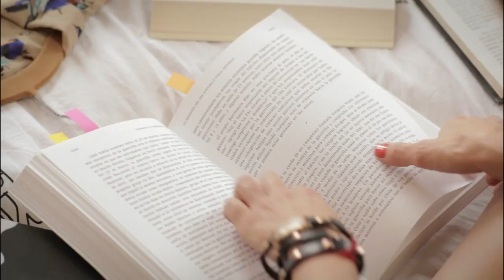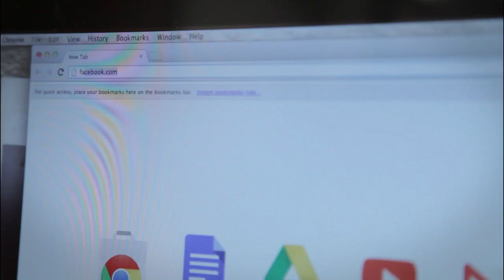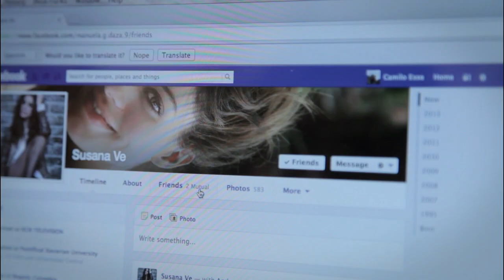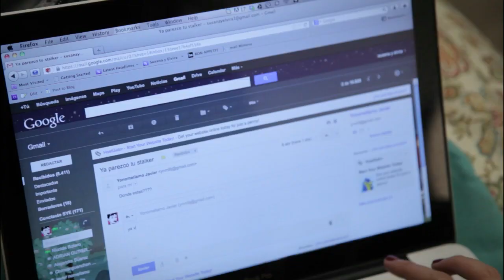Capitulo 1: Bienvenida Realidad (Susana y Elvira, La Serie, Temporada 2)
Un viaje le puede cambiar la vida no solo al viajero sino al que lo espera. Elvira regresa renovada, enlodada y con una sorpresa que deja a Susana de muerte lenta.

Dirigido por: Luis Eduardo Jiménez
Escrito por: Maria Fernanda Moreno, Marcela Pelaez, Luis Eduardo Jiménez
Reparto: Manuela González, Mabel Moreno, Jose Luis García, Jean-Philippe Conan, Vida Torres, Daniel Vargas
Música original: María Linares
Músicos invitados: The Coast, "All farewells".
Bearsuit Publishing Inc.